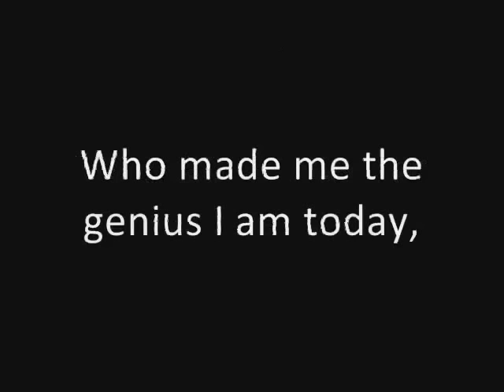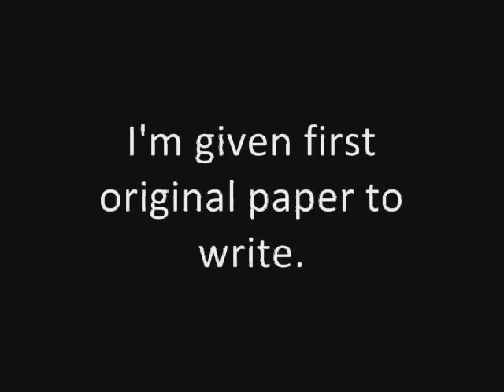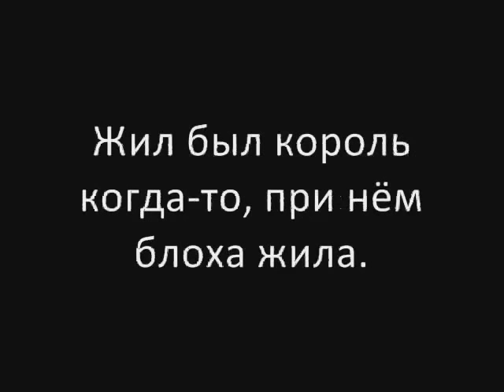Tom Lehrer - Lobachevsky (with lyrics) '1953